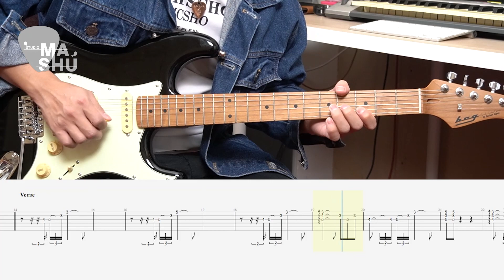Mashu Studio #8｜TRASH / 離開台北 TAB示範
在原始的cover上傳了好幾天之後
終於把伴奏也做完了
因為這首歌拍子滿特殊的
所以不管在寫譜，還是伴奏方面
都多花了一點時間去製作的

Solo滿好玩的喔
也有用到wah的效果器
如果要做得像的話
記得要踩wah～
▶樂譜購買方式：
請私訊FB粉專，了解購買方式
吉他：Bacchus bst-2-rsm
拍攝、後製：Mashu
如果喜歡這支影片，而且確實有幫助到你

Mashu Studio實體工作室也持續招生中
不論是線上課程還是實體教學都有提供
課程內容包括電吉他、民謠吉他、烏克麗麗以及電貝斯
請直接掃描片尾QR code，就可以聯絡到我們囉！

如果你覺得看完了教學影片，還是有不清楚的地方
或者是想了解更多相關內容，都歡迎你來報名課程唷！